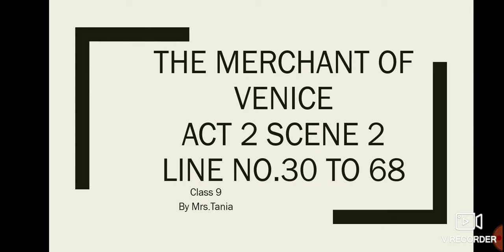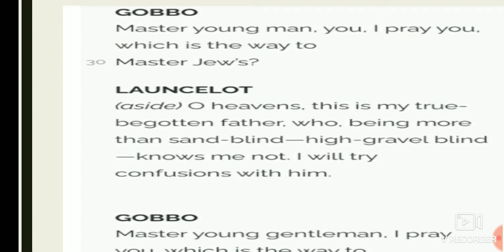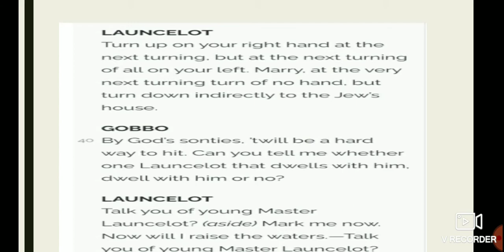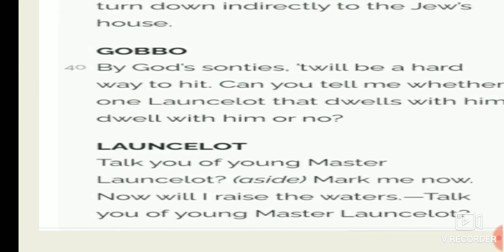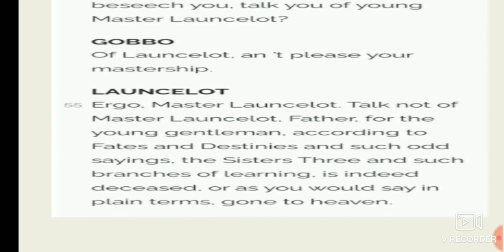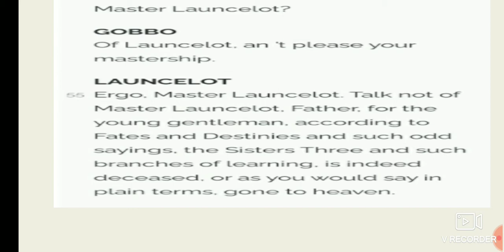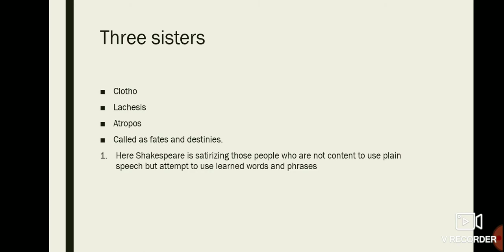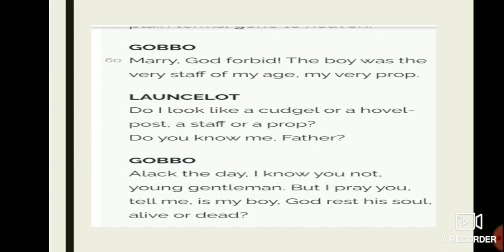Act 2 scene 2 line no.30 to 68